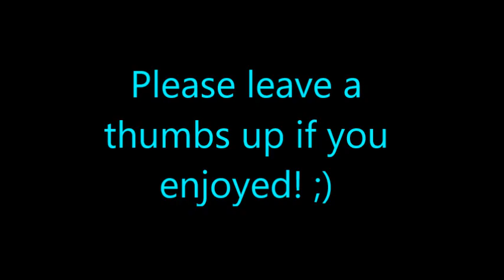Shortfilm - Kidnapped - Sequel to "The Kidnapper"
This is the sequel to "The Kidnapper" which is another shortfilm I did a few months ago.